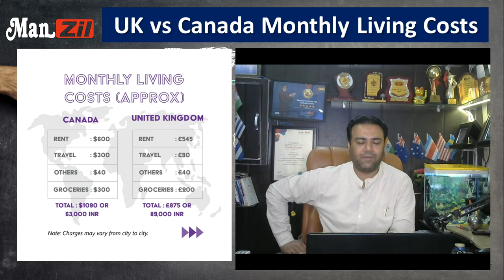UK vs Canada Monthly Living Cost Video - Monthly Living Cost in UK - Monthly living cost in Canada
UK vs Canada Monthly Living Cost - Monthly Living Cost in UK - Monthly living cost in Canada, Whatsapp @ 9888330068

Manzil is one of the leading visa consultants providing overseas education and immigration services. Our commitment and dedication are reflected in our day to day work. The knowledge, expertise, wisdom and competency acquired during all these years make us remarkable in leadership with a solid reputation. We believe in shaping the career of our clients with a lot of responsibility and care. Our Services have helped thousands of our clients in accomplishment of their successful career abroad. We are equipped with the best sate-of-the-art infrastructure & technology with office in Rajpura, Patiala, Ambala, Khanna and many more different cities. Manzil is a one-stop solution to study abroad.
Inception of Our Journey
Education a vital element for any individual to gain the edge has been changing in a very dynamic manner. Students around the globe are currently opting for education that not only offers the skills and the knowledge but also gives them an edge by providing them with experimental exposure towards their learning. Along with that, they also need to ensure that the education brings a change in them which results in complimenting their job career for a long tenure.
Overseas education plays an important aspect over here along with the secondary importance gives to immigration. All these things add up to the point that students are radically opting for international education as a part of their career and make sure that they excel at it. To achieve this goal in mind we at Manzil one of the leading visa consultants ensure that once a client joins hands with us he doesn't have to regret that decision.
Vision
To be the maestro in the education  and  immigration industry by delivering exemplary services for each and every client with the assistance of experts and experience across India and other sub-continents along with the achievement of cutting-edge performance in what we do.
Mission
Our mission comprises of meeting with our client's needs in the most relevant and realistic m a n ne r wherein we provide paramount services along with a commitment to achieve that transaction of success.
Objective
Our objective is a composition of complex elements which we want to achieve in our work i.e. customer satisfaction, best services in the industry, to hold the prominent position in the industry.
There is a comprehensive range of services which are being offered by Manzil which are as follows:
Career Guidance, Counseling
Every year thousands of students enroll with us for student visa process and we make sure that they are provided with the right guidance. Firstly, our experienced team of counsellers provides students with one to one counselling & guidance for country, course & college/university selection meeting their expectation. Our aim is to optimize students' opportunities by developing proper career pathway for permanent residence in the country of their choice. Similarly, our IELTS faculties, in other words, experience trainers which ensure that the students don't hold any doubt in their coaching. Our faculties train the student in the manner where he gains a good hand on all the English language skills and is prepared for international market. All these benefits, have resulted in the successful training of students.
Student Visa
One of our areas of expertise is Canada student visa, wherein we ﬁrst look into the students IELTS score which is mandatory. Consequently, we look into the area of interest of the student and the institution that matches the requirement of the student. To bring to the light, we have tie-ups with educational institutions that matches the requirement of the student’s need are met. Our team of experts is constantly making sure to deliver the quickest and smoothest process of visa processing to the students with the success rate of 85-90%. We ensure the students receive post visa services with us such airport pick-up, accommodation services, work permit and many more.

student visa validity in uk
student visa vs express entry uk
student visa vs green card
student visa vs h1b
student visa vs passport
student visa vs pr uk
student visa vs student permit
student visa vs study permit
student visa vs work visa
student visa with dependent
student visa with express entry profile
student visa with family
student visa with family uk
student visa with spouse
student visa with spouse uk
student visa with work permit
student visa with work permit uk
student visa without bank statement
student visa without coe